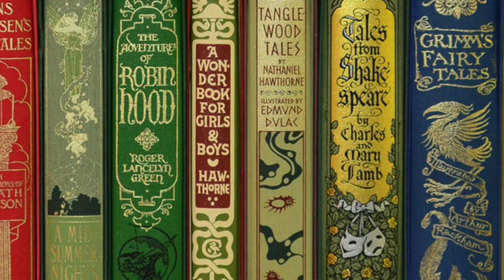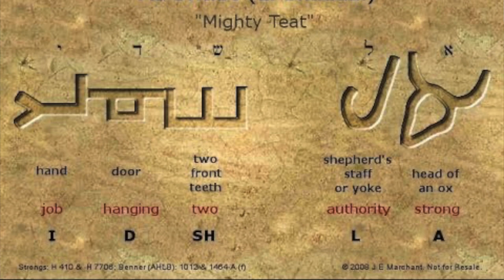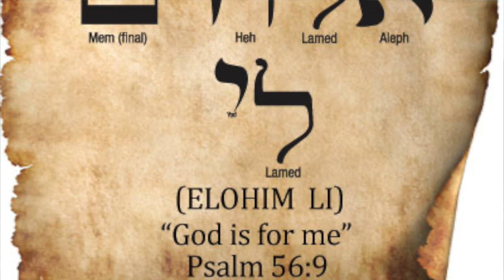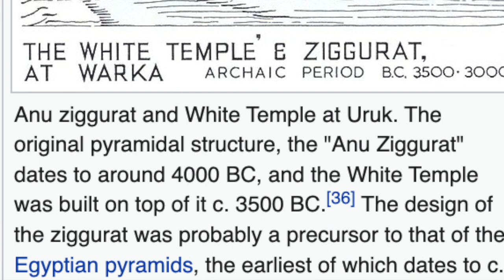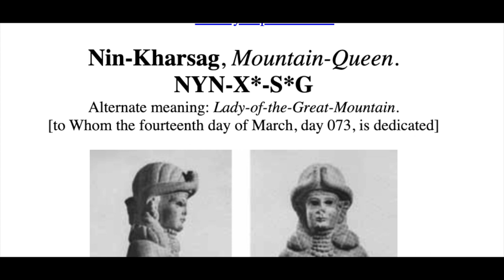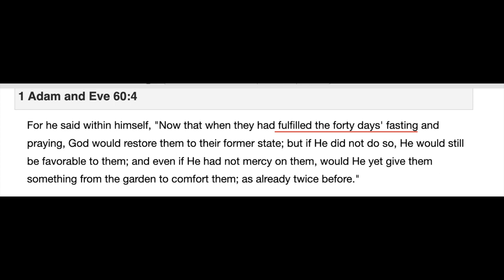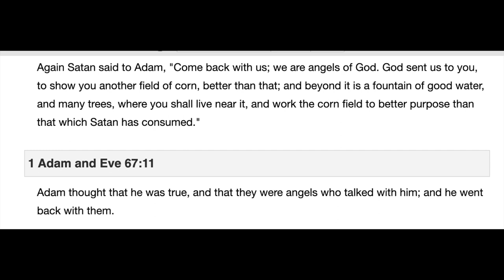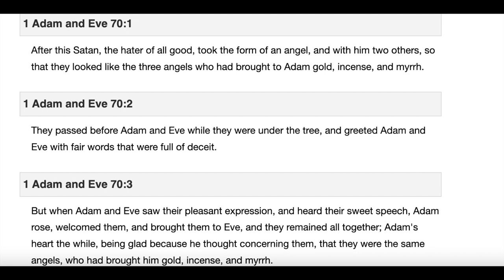Who Were the Elfen People? - Hidden History of the "Elves"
In this episode of 'Insight with Beth', my friend Beth talks about the ancient origins of elves, fairies, and leprechauns. Were they more than just fantasy and fairytale? Why is their history hidden?